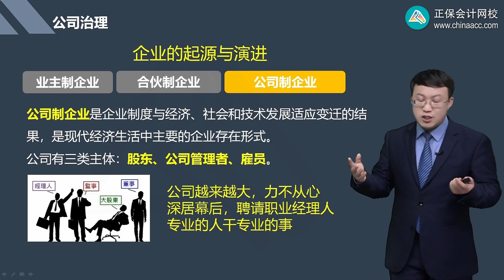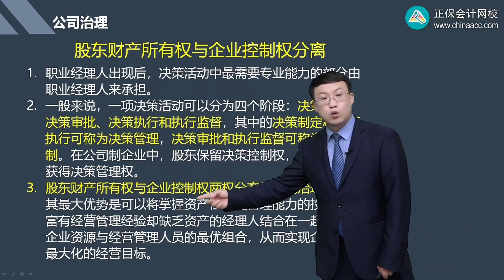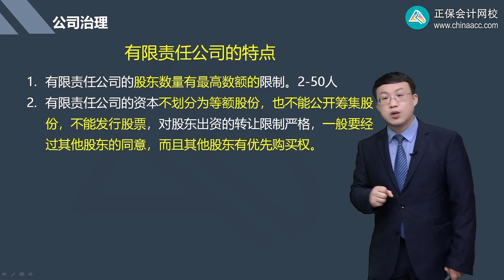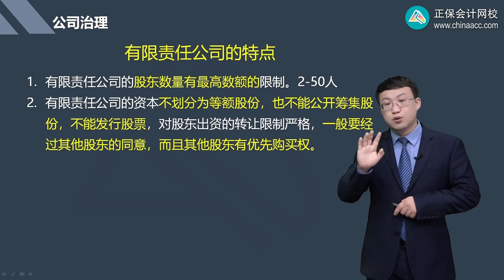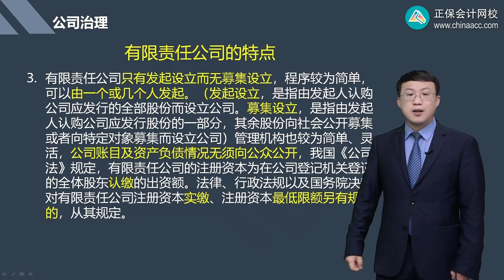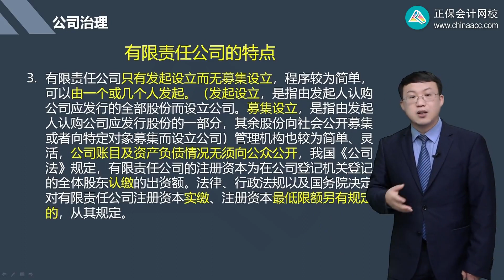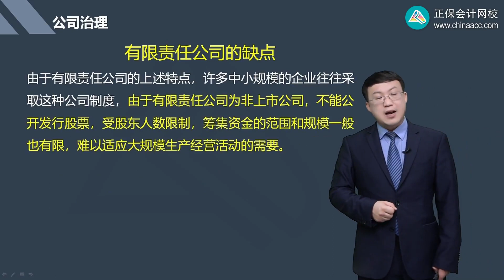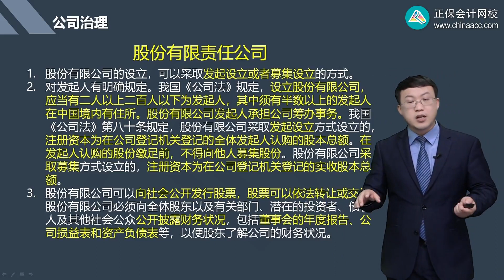2023 CPA 战略 杨波 基础精讲班 第0501讲 企业的起源与演进